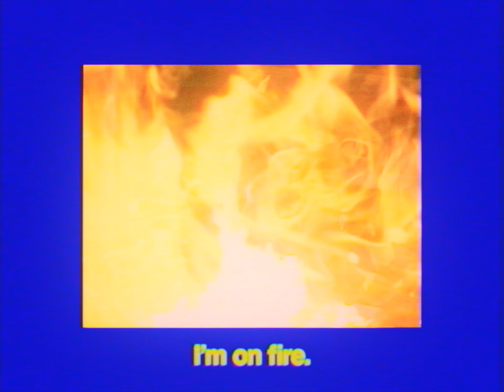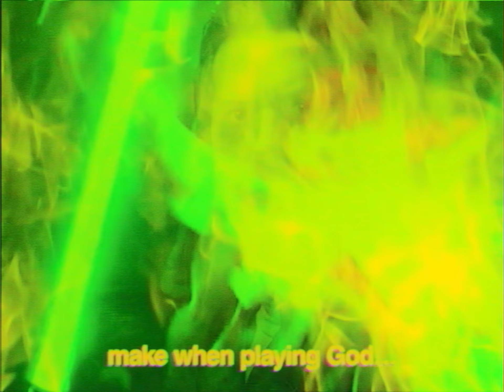The Armed - NEW! Christianity (Official Video)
From the upcoming Everlasting Gaze EP, out October 18th on Sargent House

Featuring guest vocals from Sarah Tudzin & Meghan O'neil

NEW! Christianity is a Worldfare Production
Director: Tony Wolski
DP: Jacob Mulka
Editor: Randall Kupfer
Color: Aaron Jones
Starring: Dan Greene, Dan Greene, Jade Lauren

Lyrics:
All my words profound
And in this space—I am Love.
I am righteous Love.

I’m a solemn mountain—
Above reproach.
You climb away,
I will wear you down.

A narcissist unrevoked.
A diamond without flaw.
A Life So Painless.
Without Flaw.

I have every answer.
No sins to erase.
I am unchanged.
I am outside of time.

I am your light.
I am a friend.
I’m on fire.
I’ve no grace to give…
I’ll excise—
I’ll tear you out.

A narcissist unrevoked.

Oh, the shapes we make when playing God…